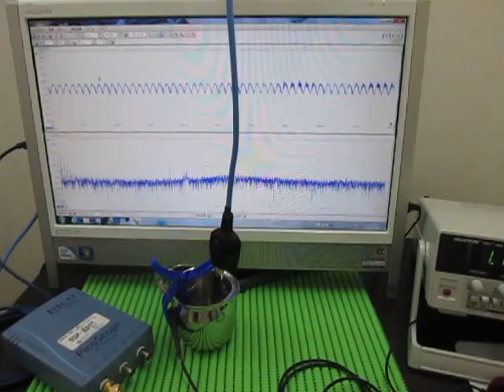超音波実験 Ultrasonic experiment （超音波システム研究所 ultrasonic-labo）